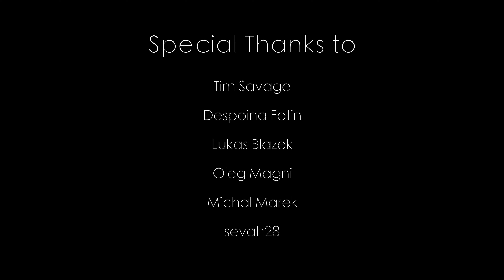How a Greek Editor Spends His Quaratine Time in Greece